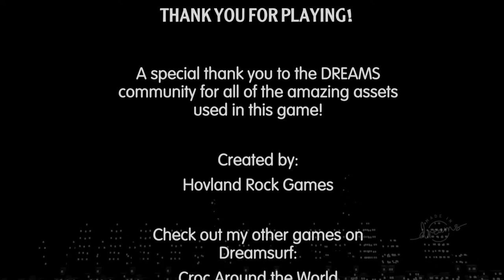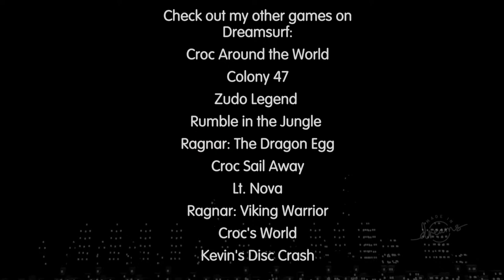Central City: Attack of the Cyborg WALKTHROUGH